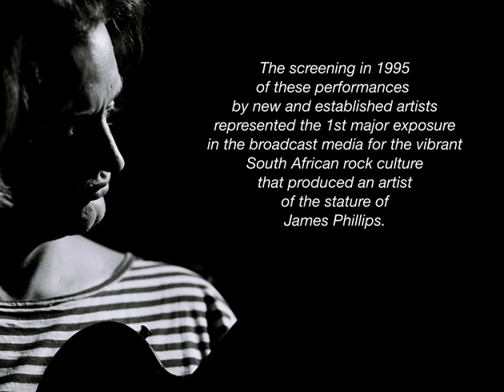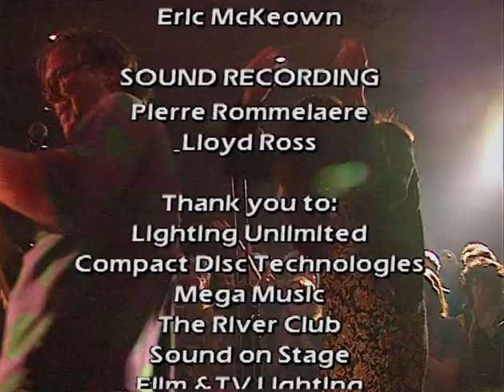Concert for James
In 1995, just after his untimely death, more than 30 bands and artists came together to play concerts in Cape Town and Joburg to celebrate the life of James Phillips, an extraordinary South African musician, and composer.

Concert For James - Running Order

00:00:28  Irene Stephanou - Introduction
00:01:45  The Blues Broers -Snor City
00:06:06  Radio Rats - Jiving & Dying
00:10:48  Matthew van der Want - My Broken Heart
00:12:40  Gereformeerde Blues Band - Sit Dit Af
00:16:57  Springbok Nude Girls - Stay
00:19:00  Lesego Rampolokeng & Kalahari Surfers - Johannesburg
00:22:25  Roger Lucey - Running For Cover
00:26:13  Urban Creep - Shot Down
00:29:21  Squeal - Killing The Light
00:34:54  The Pressure Cookies - Sex
00:39:32  Valiant Swart - Mystic Boer
00:43:44  Johnny Clegg - The Crossing
00:49:56  Bright Blue - Weeping
00:53:32  The Kêrels - Skin On Skin
00:58:04  Not The Midnight Mass - Eberon
01:03:59  Vusi Mahlasela featuring Louis Mhlanga - Untitled
01:07:16  Tim Parr - Her Hymn
01:09:50  The Cherry Faced Lurchers featuring Wendy Oldfield - War Song
01:13:10  The Phillipstines ft Briefie - Positive

Stream & Download these artists on Spotify | Deezer | Apple Music | Google Play | Amazon
P&C: 2016 Shifty Records under exclusive license to Next Music